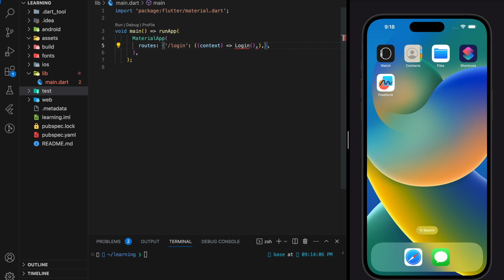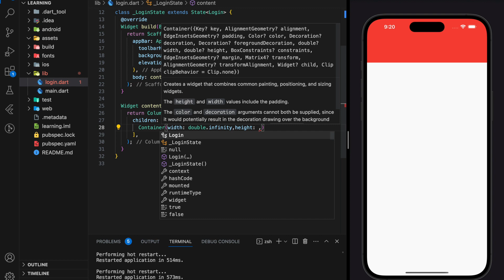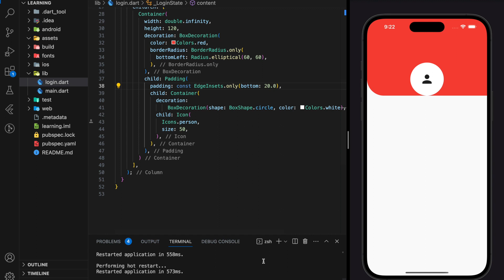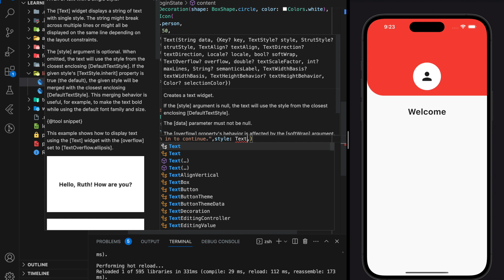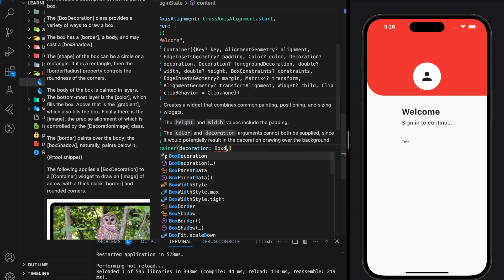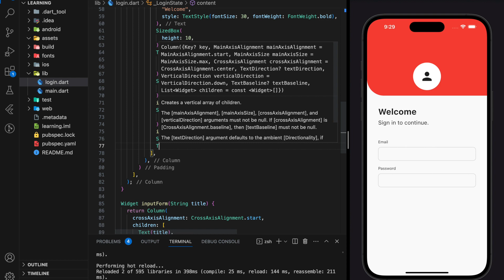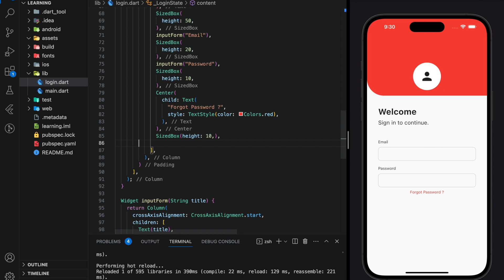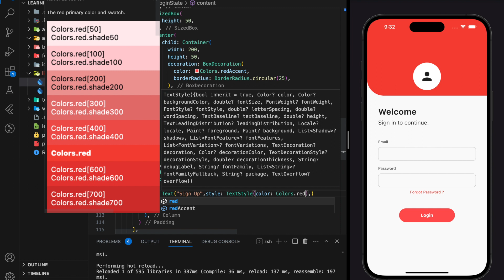Create A Simple Flutter Login UI in 13 Minutes !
Learn how to create simple and nice flutter ui. In this flutter tutorial, you will be creating a simple login page ui with textfields and buttons. Learn how to align widget in flutter. Flutter tutorial for beginner. Flutter app ui.

Project Timeline
00:00 Project Intro

Build a Flutter Todo App in 1 minute using ChatGPT